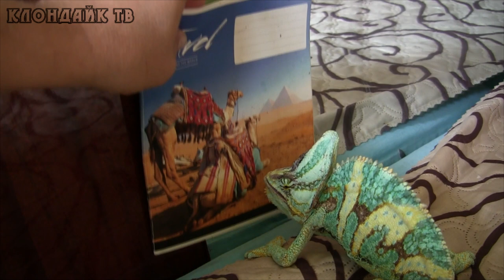Хамелеон вылез хулиганить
Хамелеон в домашних условиях. Забавное поведение рептилии.